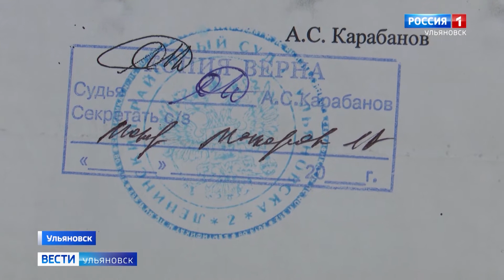На Северном Венце разваливается жилой дом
Дому № 10 по улице Северный Венец больше полувека. Проблемы с канализацией там начались давно - капремонта не было никогда. Еще 10 лет назад у его жителей была на руках экспертиза, подтверждающая необходимость полного обновления инженерной инфраструктуры дома. Люди собрали собственные деньги на ремонт. Не в рамках квартплаты. Но все закончилось тем, что отмостка дома рухнула в подвал некогда стоявшего рядом пристроя.  Но решать эту проблему управляющая компания уже не будет. Она обанкротилась. Кто теперь в ответе за разваливающийся дом? Материал Эллы Шаховой.